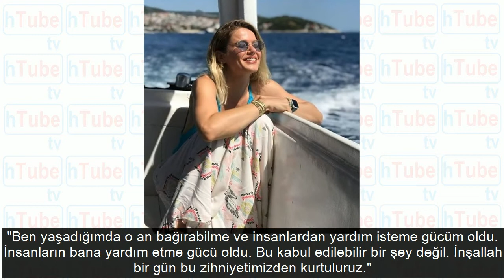Burcu Biricik yaşadığı cinsel tacizi anlattı bağırarak kurtulmuş